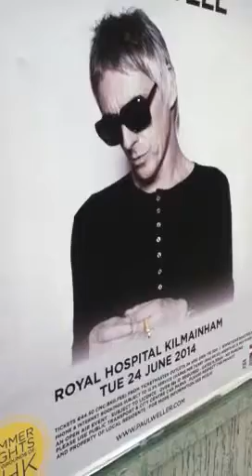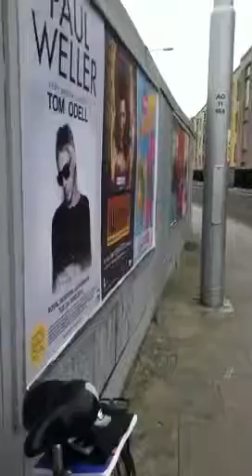Paul weller is smoking again